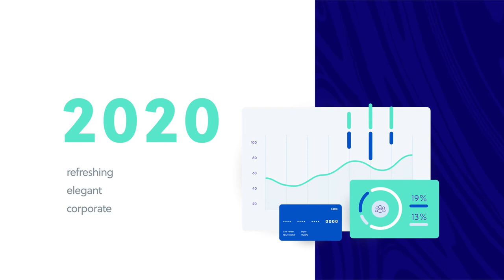Our exciting brand refresh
Watch our design team's brand refresh. Our new shop front, you could say.